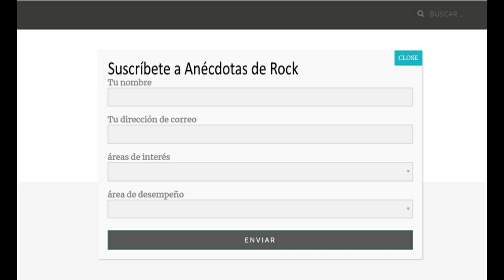La extraña fuerza que no dejaba avanzar a Michael Jackson/ La terrible venganza de Sheryl Crow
Te contamos sobre la coreografía que fue una marca registrada en los espectáculos de Michael Jackson / Y el extraño modo de vengarse de la cantante Sheryl Crow